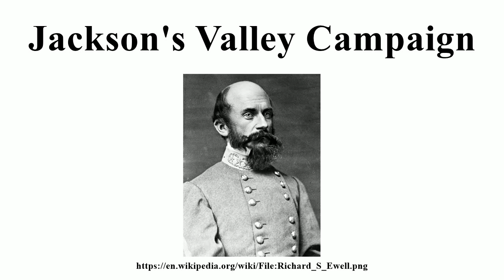Jackson's Valley Campaign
Image-Copyright-Info